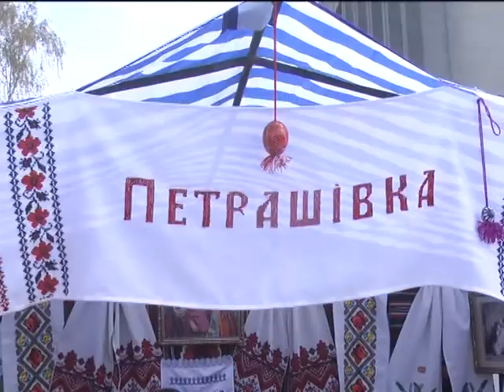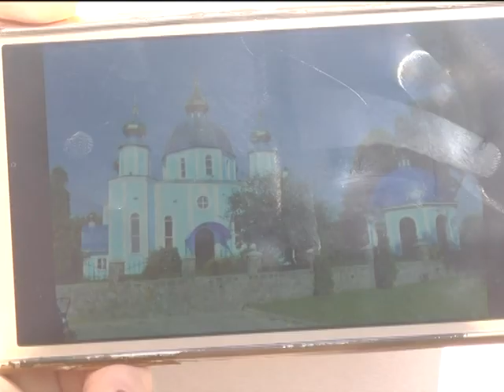Село і люди (Фестиваль в Віньківцях) 24.04.17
Чи можна вважати самобутнім народ без власної мови, пісні та звичаїв? Питання – зайве для організаторів, учасників та гостей обласного фольклорного фестивалю в Віньківцях. Які з задоволенням занурилися в світ народної пісні й танцю та ще раз переконалися: український народ-самобутній. Дивіться про це програму «Село і люди» на каналі «Поділля-центр»